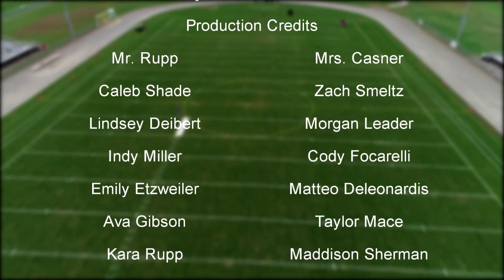Trojan News Network - October 21st, 2019